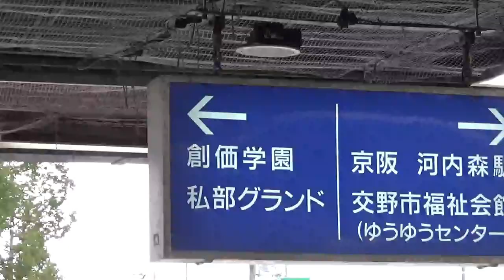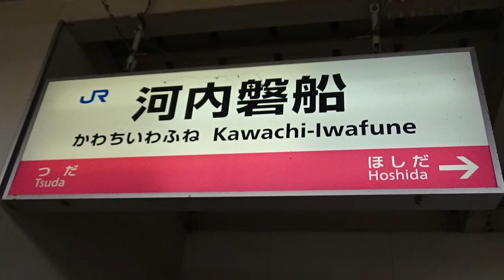駅の端で京阪電車と立体交差！のんびり気ままに鉄道撮影 693 JR西日本 河内磐船駅編 JR WEST Kawachi-Iwafune Station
所在地：大阪府交野市森南１丁目６番７号

検索用単語置き場↓
京阪交野線　、　片町線　、　立体交差　、　電車　、　鉄道　、　JR西日本